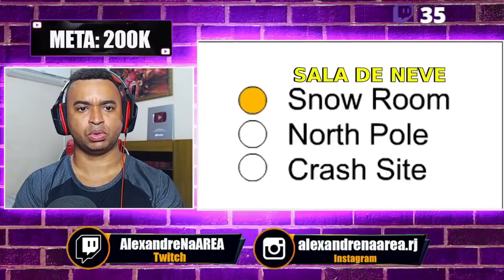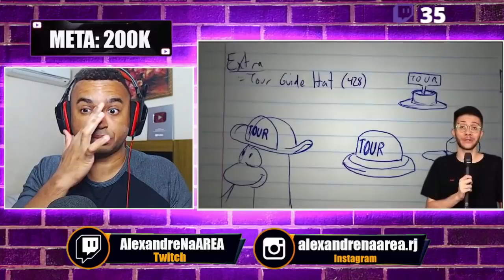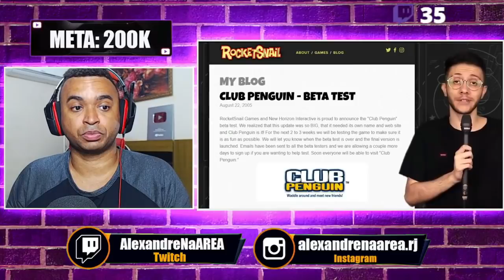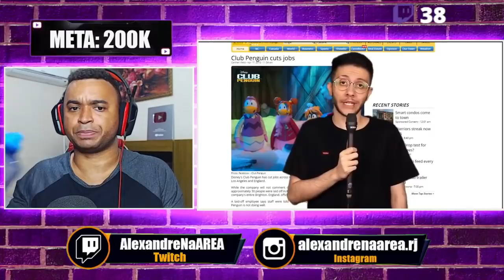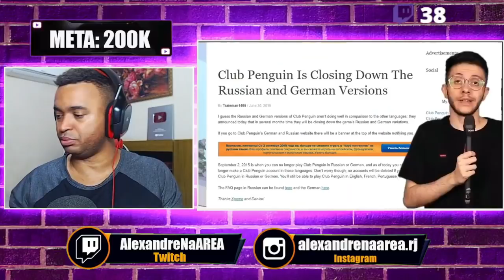REACT | A QUEDA DO MELHOR JOGO INFANTIL JÁ FEITO - Bruno Rataque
Configurações do meu PC:

Processador: fx 8320e
Mobo: Ga970 USB3
GPU: gtx 750 ti 2gb gddr5